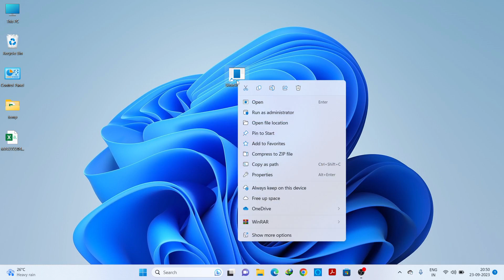Power button | how to create power button